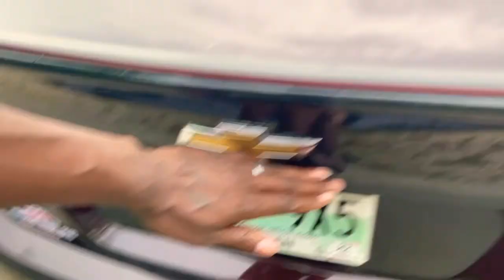CHANGE OF PLANS FOR THIS WEEKEND AND THIS IS WHY